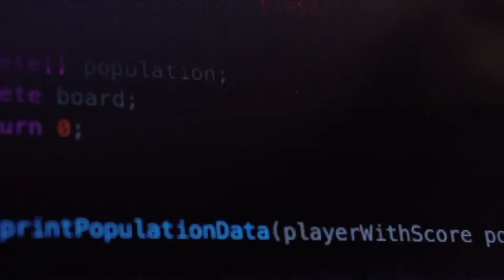Motional To Launch Self-Driving Robotaxi In Las Vegas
News about self-driving technology industry and comments of our expert CEO of HereYouGo, startup in self-driving area - Konstantin Maslennikov.

// LINKS

Hyundai-backed Motional to launch fully driverless cars in Las Vegas